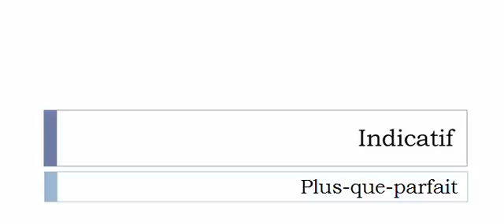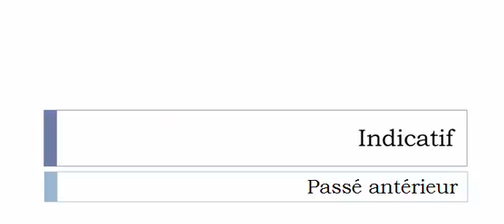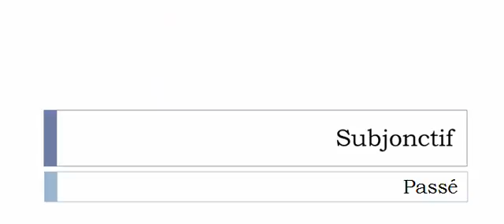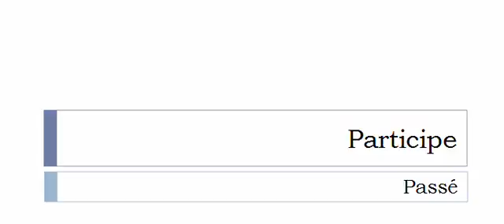Aprender francês = Conjugação = Verbo = Lubrifier